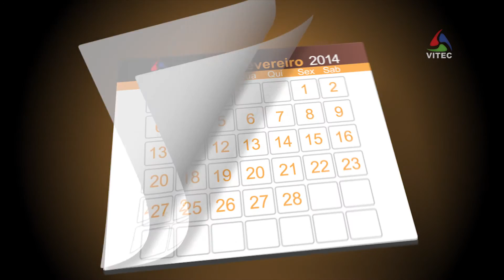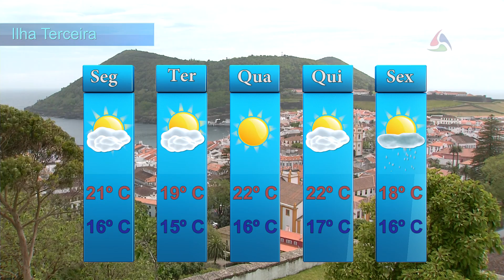Terceira Dimensão 28 - Especial Myrica Faya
Grupo Myrica Faya no Teatro Angrense no Terceira Dimensão - o seu magazine diário com informação da ilha Terceira, Açores e com a dimensão que só AzoresTV da VITEC lhe consegue dar. Agenda cultural, informações de utilidade pública e cobertura dos melhores eventos na perspectiva de quem valoriza a qualidade. Siga esta nova dimensão subscrevendo este canal...

e Meo Kanal 124432